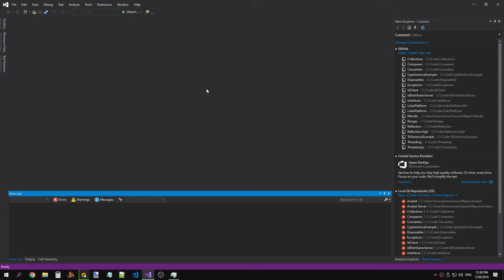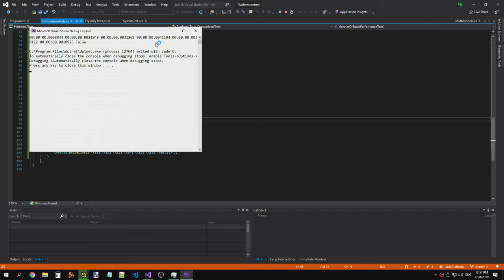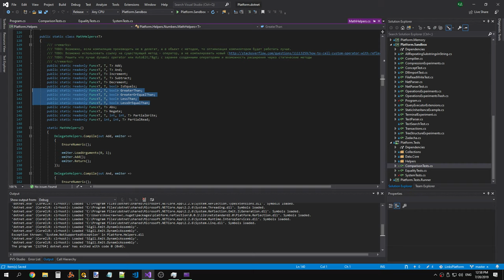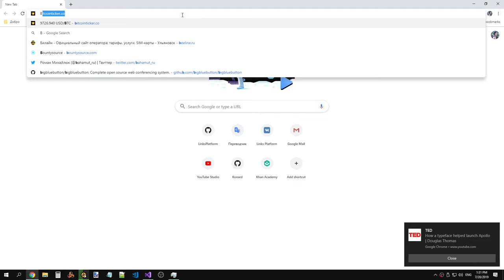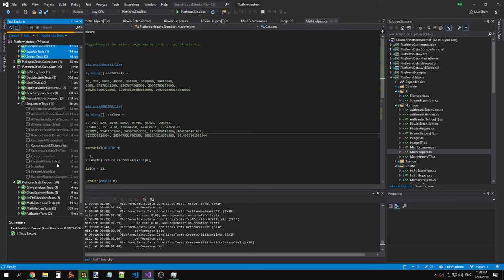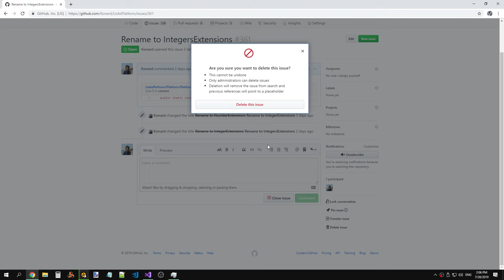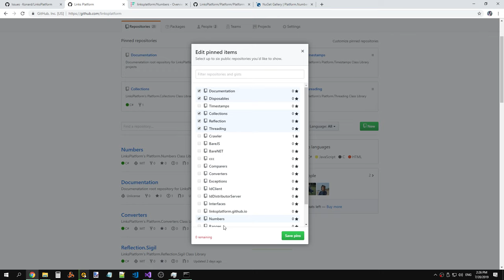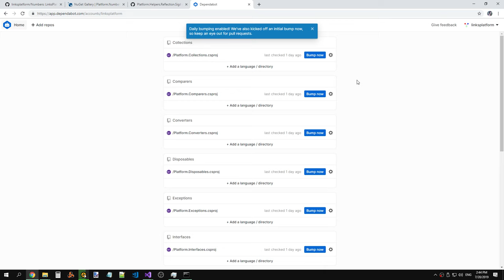LinksPlatform 0.1.0: Moving Platform.Helpers.Numbers classes to a separate repository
Raw recording.